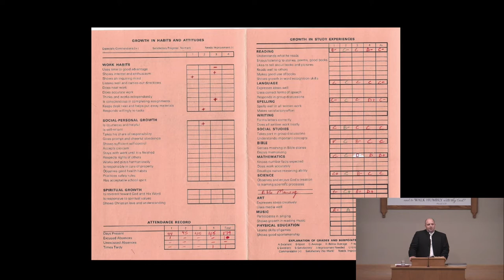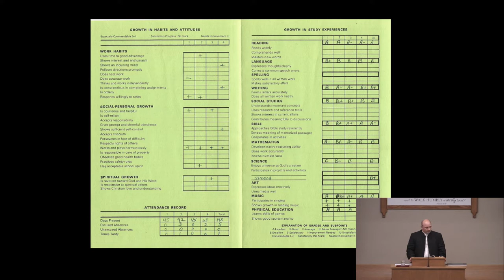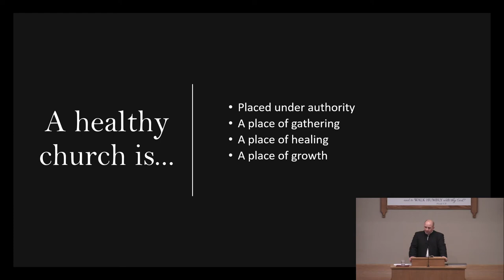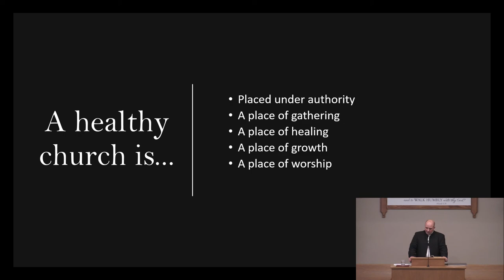A Healthy Church - Glenn Miller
Weavertown Amish Mennonite Church

Sunday School: 9 a.m. Sundays
Sermon: 10 a.m. Sundays

2900 Church Rd
Bird in Hand, PA 17505